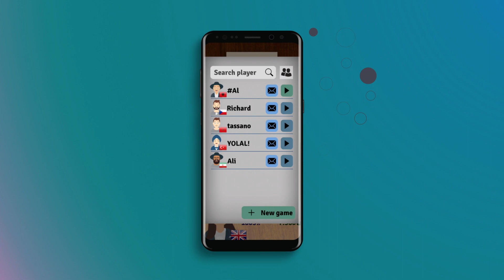Mills Online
The popular classic board game Mills also known as 9 Men's Morris, Brwanjeya, Morabaraba or Char Bhar is now available with online multiplayer.